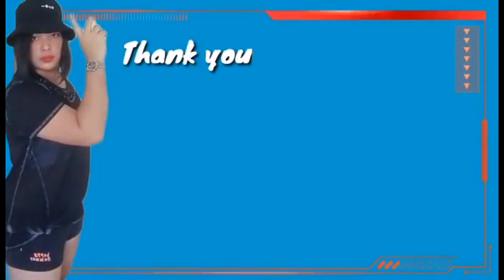Good Morning Vlog | Baklang Waray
FB Rom Nial